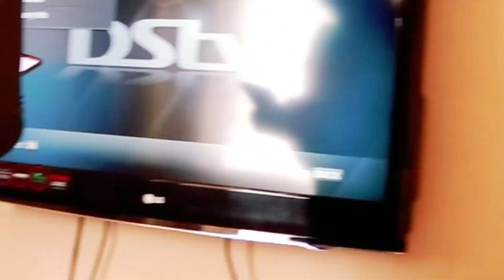House Gero : Season 01 Episode 01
Cast
Tendimudiwa
Gugu Bongo

Song By: Wayne Tingz - Viva Africa Tv

Written By : Tendimudiwa

Directed, Shot & Edited By : Terry ''BBT'' Gutu

Production House : 1End Films